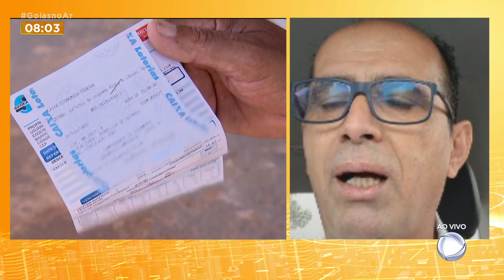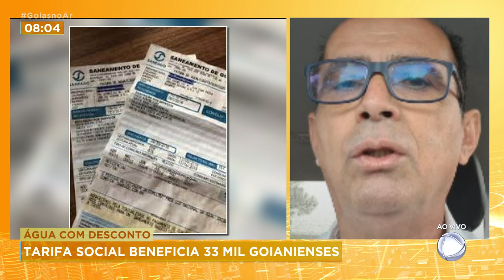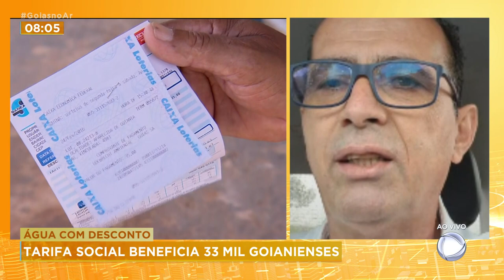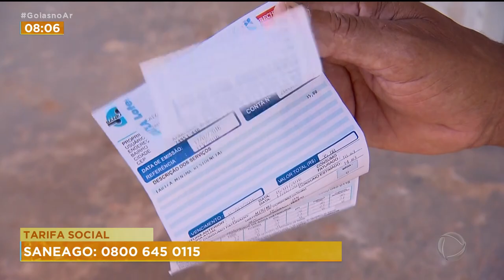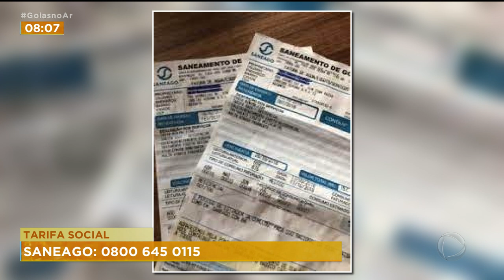ÁGUA COM DESCONTO: TARIFA SOCIAL BENEFICIA 33 MIL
MAIS DE 33 MIL GOIANIENSES PODEM SER BENEFICIADOS COM TARIFA SOCIAL, OFERECIDA PELA SANEAGO E PREFEITURA DE GOIÂNIA. VAMOS FALAR COM O PRESIDENTE DA AGÊNCIA DE REGULAÇÃO DE GOIÂNIA, PAULO CÉSAR PEREIRA.